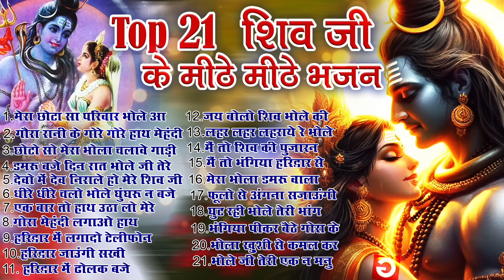Top 21 शिव जी के हिट भजन~New Shiv Bhajan 2024 ~Shiv Bhajans ~New Bhajan 2024 ~Bholenath Bhajan 2024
Top 21 शिव जी हिट भजन~New Shiv Bhajan 2024 ~Shiv Bhajans ~New Bhajan 2024 ~Bholenath Bhajan 2024